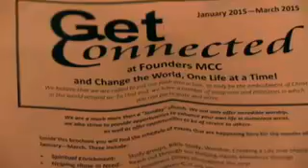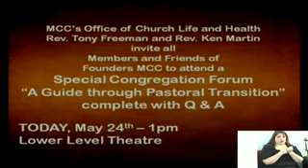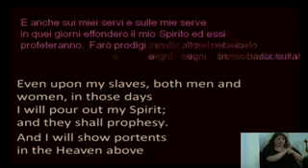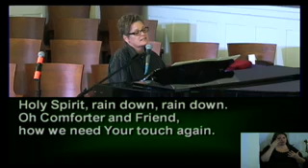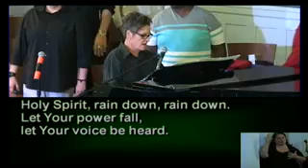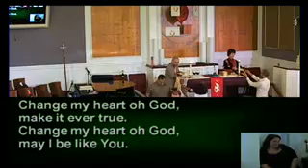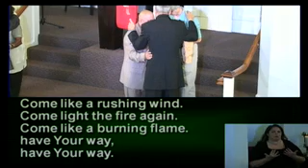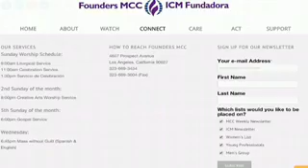"What Happens When the Spirit Comes?"-11am Celebration Founders MCC Service